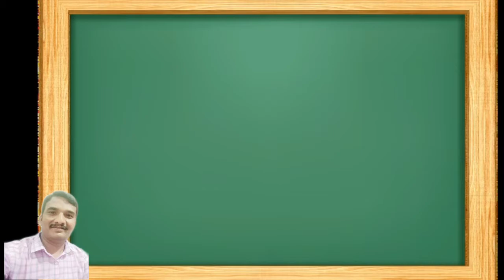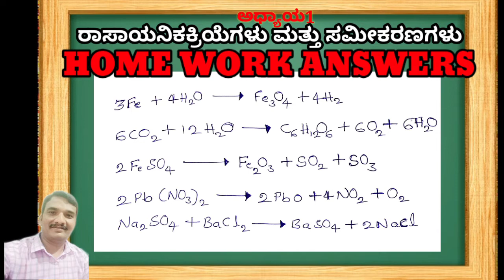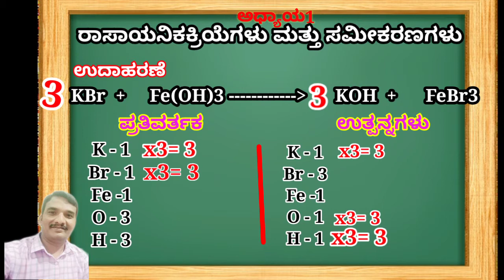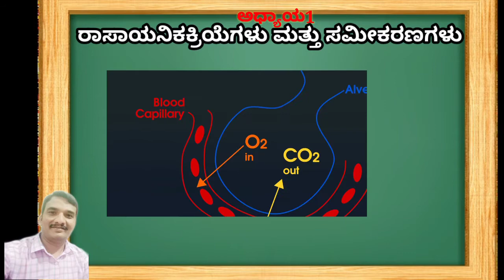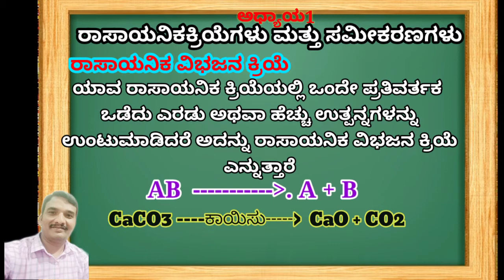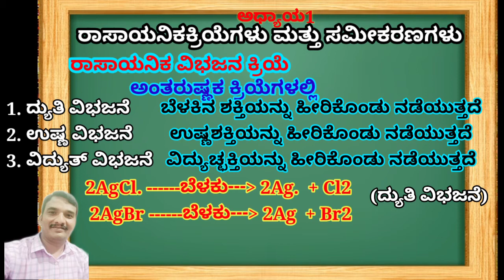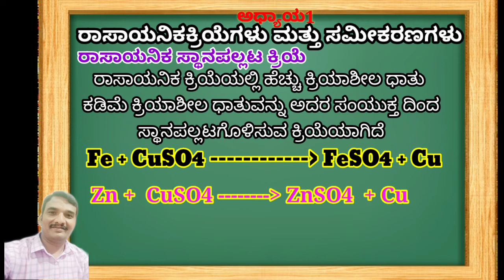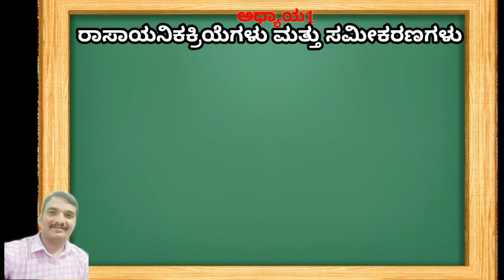ರಾಸಾಯನಿಕ ಕ್ರಿಯೆಗಳು ಮತ್ತು ಸಮೀಕರಣಗಳು 03 part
SSLC ವಿಜ್ಞಾನ ವಿಷಯದ ಮೊದಲ ಪಾಠವಾದ ರಾಸಾಯನಿಕ ಕ್ರಿಯೆಗಳು ಮತ್ತು ಸಮೀಕರಣಗಳು . ಈ ಪಾಠದ ವಿಸ್ತೃತ ವಿವರಣೆ ಕರ್ನಾಟಕ ಸ್ಟೇಟ್ ಬೋರ್ಡ್ ನ ಕನ್ನಡ ಮಾಧ್ಯಮದ ಎಲ್ಲಾ ವಿದ್ಯಾರ್ಥಿಗಳಿಗೆ ಇದು ಉಪಯೋಗಕರವಾಗಿದೆ